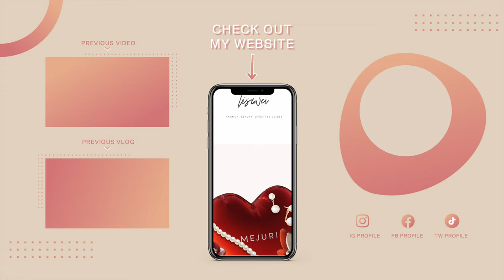HOW TO FIND YOUR STYLE: 10 TIPS AND TRICKS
SHOP THE DRESS WORN:

$50 FREE Sign up with Neo Financial Credit Card: CAN Only

Code: getawei